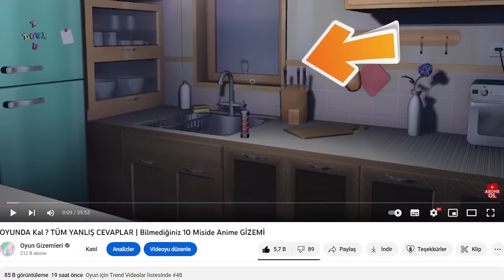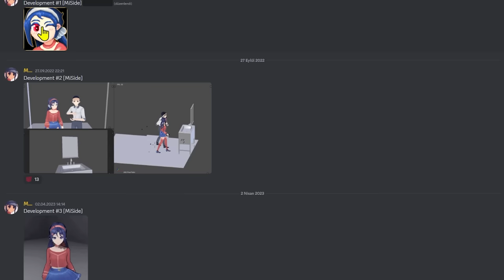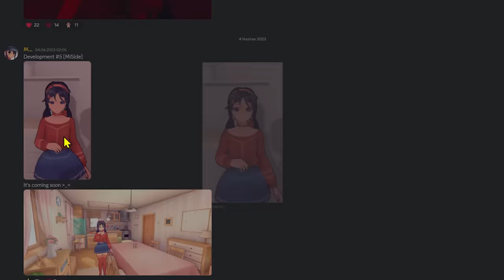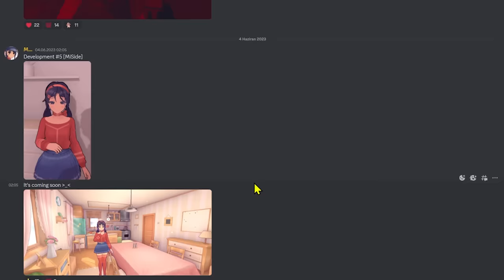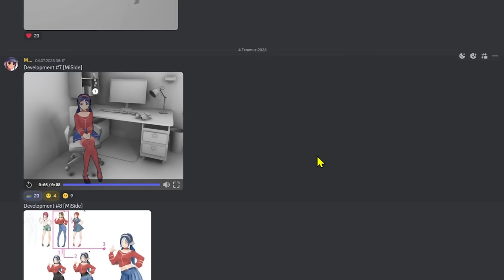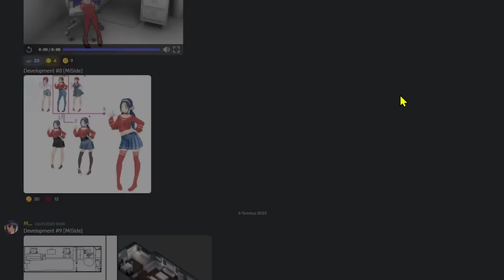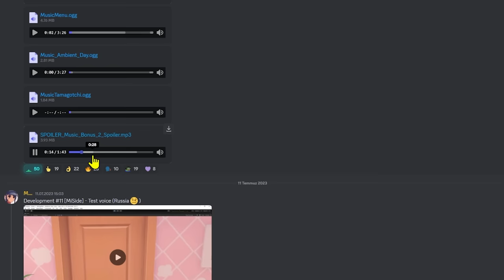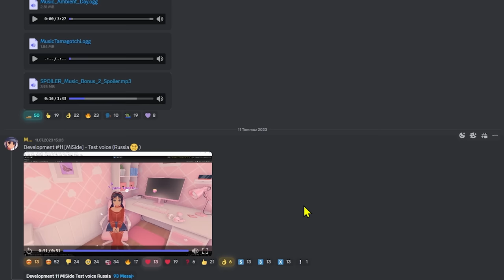ÇIKIŞ KAPISINI AÇTIM ! KAPININ ARKASINDA NE VAR ? Miside Anime Kızı Gizemleri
Serinin devamı için videoyu beğenebilirsiniz. İyi seyirler:)